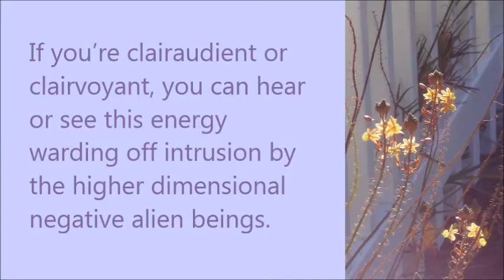Visualization for New Creation . by Alice B. Clagett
Filmed on 28 March 2018; published on 30 March 2018
Dear Ones,